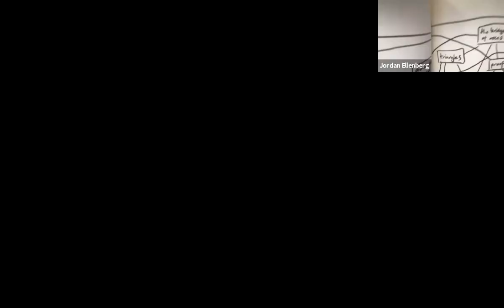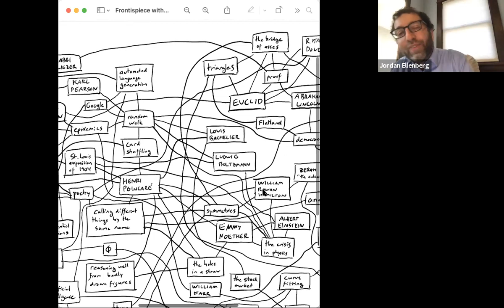Jordan Ellenberg, "Shape: The Hidden Geometry of Information, Biology, Strategy, Democracy, and..."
Jordan Ellenberg in conversation with Cathy O'Neil

Shape: The Hidden Geometry of Information, Biology, Strategy, Democracy, and Everything Else

How should a democracy choose its representatives? How can you stop a pandemic from sweeping the world? How do computers learn to play Go, and why is learning Go so much easier for them than learning to read a sentence? Can ancient Greek proportions predict the stock market? (Sorry, no.) What should your kids learn in school if they really want to learn to think? All these are questions about geometry. For real.

If you're like most people, geometry is a sterile and dimly remembered exercise you gladly left behind in the dust of ninth grade, along with your braces and active romantic interest in pop singers. If you recall any of it, it's plodding through a series of miniscule steps only to prove some fact about triangles that was obvious to you in the first place. That's not geometry. Okay, it is geometry, but only a tiny part, which has as much to do with geometry in all its flush modern richness as conjugating a verb has to do with a great novel.

Shape reveals the geometry underneath some of the most important scientific, political, and philosophical problems we face. Geometry asks: Where are things? Which things are near each other? How can you get from one thing to another thing? Those are important questions. The word "geometry," from the Greek for "measuring the world." If anything, that's an undersell. Geometry doesn't just measure the world—it explains it. Shape shows us how.

Jordan Ellenberg is a professor of mathematics at the University of Wisconsin-Madison, with a Ph.D. in mathematics from Harvard and an MFA in creative writing from Johns Hopkins. His areas of research specialization are number theory and algebraic geometry. He has written articles on mathematical topics in the New York Times, The Washington Post, Wired, The Wall Street Journal, The Boston Globe, and The Believer, and is a regular columnist for Slate.

Cathy O’Neil is a Bloomberg Opinion columnist. She is a mathematician who has worked as a professor, hedge-fund analyst and data scientist. She founded ORCAA, an algorithmic auditing company, and is the author of Weapons of Math Destruction.